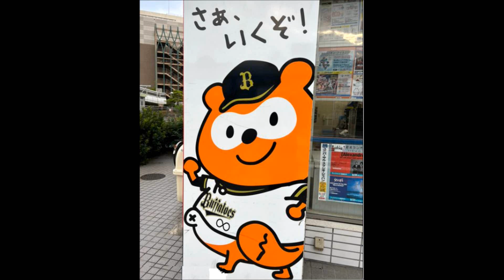画像２種ハラミちゃん🍖🎹8/28京セラドーム出演前♪ / お米🍚編集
2022年8月28日（日）朝から元気なハラミちゃんの投稿素材です。
さあ、いくぞ！　と気合を入れてます。
そして、大阪の京セラドームでは愛機アカミちゃんと譜面台が設置されました。
ステージキーボード　NORD Electro 6 HP 愛称アカミちゃん　スウェーデン生まれ
試合前に始球式に登場し、試合後にピアノ演奏の予定
この動画を作成中、既に始球式のハラミちゃんの姿が各種のメディアから出ています。
身長高めでユニフォーム姿のハラミちゃんはカッコイイですね。(^ｰ^)ｂ
子供時代には地域の野球チームに所属していたので、投球フォームも決まっています。
ちなみに、ハラミちゃんのポジションは皆のヘルメット磨き担当だったとか。( ´∀｀ )
今回は惜しくもワンバウンドでした。ドンマイ♪
そして試合後にアカミちゃんでライブ演奏している動画リンク
リンク先に跳んでから3分経過後に動画スタートするみたいです。

Harami-chan, a pop pianist, will throw the first pitch and play the piano at the Kyocera Dome on Sunday, August 28th.
動画のBGMはお米さんの私 RADIOMG1 が簡易耳コピ生演奏しました。
ハラミ体操をヤマハ シンセサイザー CS6x のブラス音色で弾いています。
 YAMAHA Control Synthesizer CS6x VOICE Play PRE1 069 Br Fanfare
【追記】
本日先程終了した京セラドーム大阪でのオリックス対西武戦は残念ながらオリックスが負けてしまったようですが、試合後のハラミちゃんのライブ演奏で、気持ちが切り替えられたと言うオリックスファンが多かったようですね。よかったなあ。
ドーム球場ではコンサートホールとは違った残響音があり、ハラミちゃんも、エコーが多いと言ってました。
PA（パブリック・アドレス）担当者さんも大変だったと思います。
本物のピアノだとマイクで拾ってアンプで・・といった手法なので、ハウリングの問題が出たりで大変ですが、今回は電子楽器のアカミちゃんなので、ラインアウトからの電気信号を直接アンプへ伝えて、ドーム内に流す感じだと思います。
パカパカ打鍵音は入りません。空気振動系の音がはいらないのです。
逆にライブ配信中の動画では、ドーム内のお客さんの拍手なども、その都度　客席マイクとの切り替えが必要なので、実際よりも静かな反応に聞こえました。
現地ではとても盛り上がっていたようです。